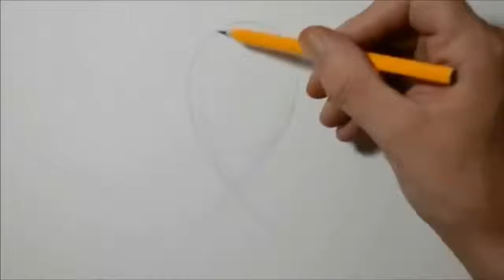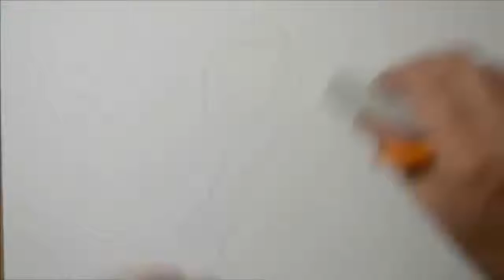How to Draw a Cancer Ribbon 2ᴴᴰ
Anamorphic Illusion.
Drawing a Cancer Ribbon.
How to draw a Cancer Ribbon.
Magic realism.
Trick art on paper.
Visual illusion.
3D art.
Draw realistic Cancer Ribbon.
Drawing realistic Cancer Ribbon.
Drawing and painting is good!
Drawing and Painting Channel.
Magic realism.
How to drawing. How to painting.
Speed drawing. Speed painting.